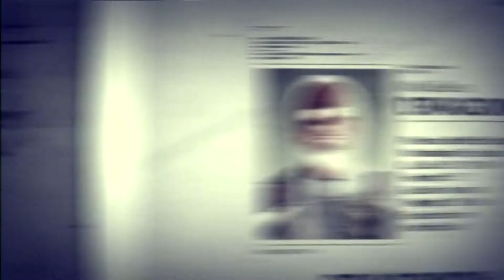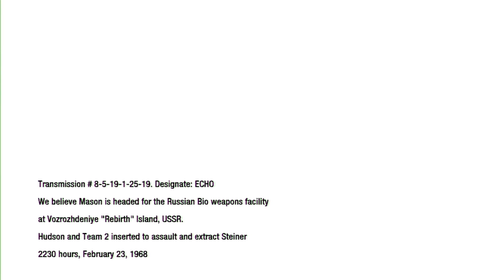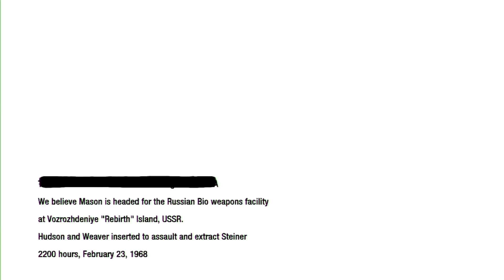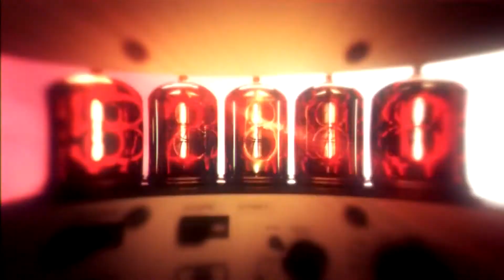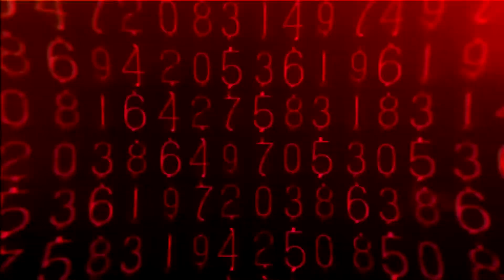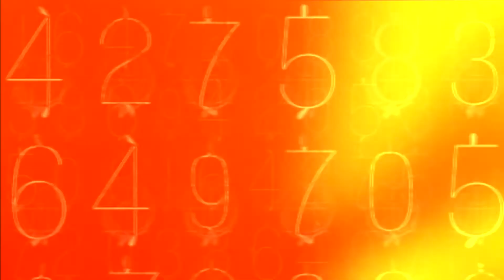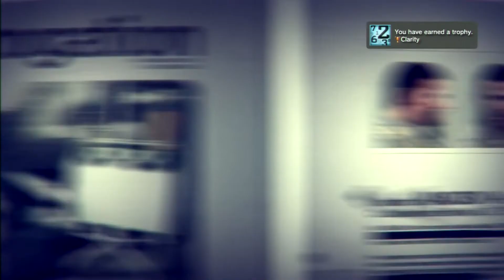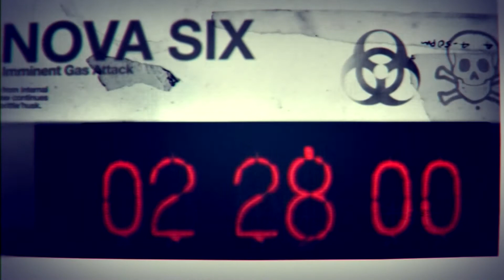Let's Play Call of Duty Black Ops Part#12 - I will have my revenge!